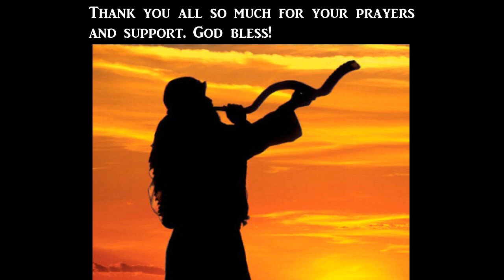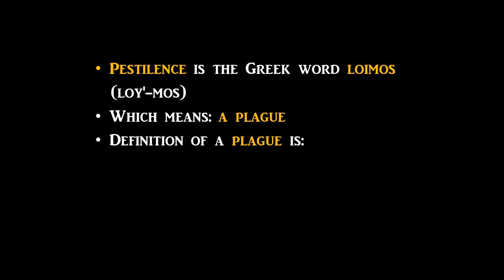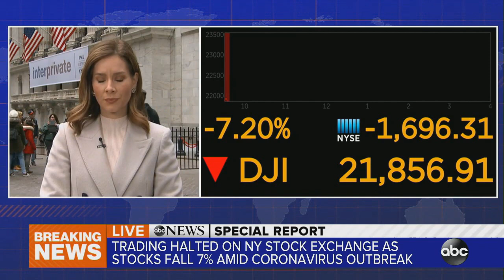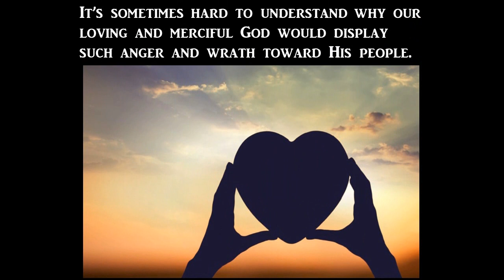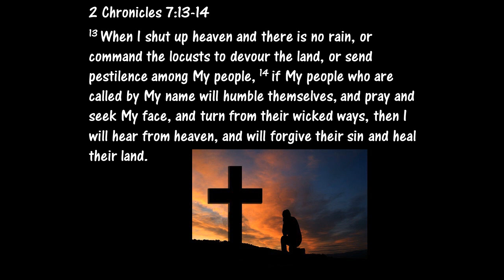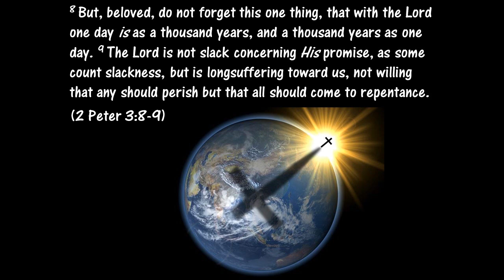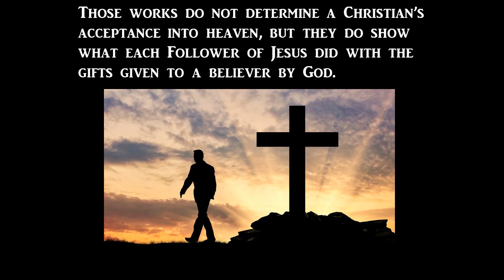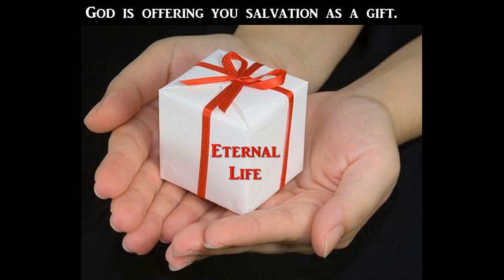God's Watchmen are Sounding the Alarm...Are You Listening?